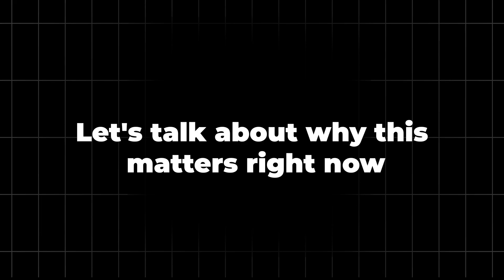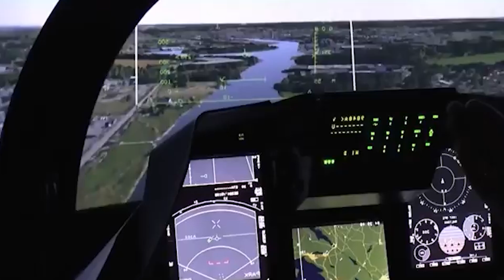Why the Air Force Is Replacing The F-22 With a $300M Jet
Join us on an in-depth breakdown of the f-22 dogfight record and why the undefeated air-to-air champion is being retired in favour of a new sixth-generation stealth fighter design. Explore the f-22 vs f-47 replacement rationale, the limits of fighter jet combat radius pacific operations, and how the next-gen radar evasion broadband stealth and supercruise without afterburner define air-dominance 2025 battlefield shift. Discover how uncrewed drone teaming combat aircraft and internal bays for air-to-air missile payload internal bays are rewriting the rules of aerial warfare—and why china j-20 production rate threat means the game has changed.

f-22 dogfight record, f-22 vs f-47 replacement rationale, fighter jet combat radius pacific, sixth-generation stealth fighter design, air-to-air missile payload internal bays, supercruise without afterburner, uncrewed drone teaming combat aircraft, next-gen radar evasion broadband stealth, air-dominance 2025 battlefield shift, china j-20 production rate threat